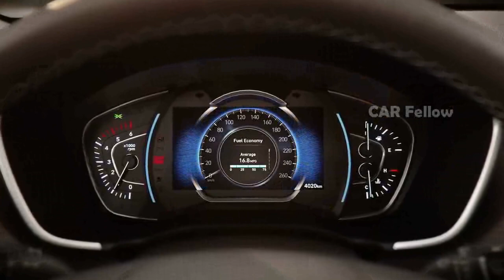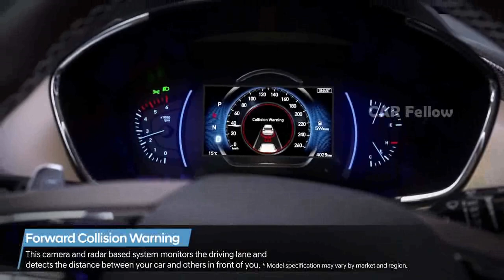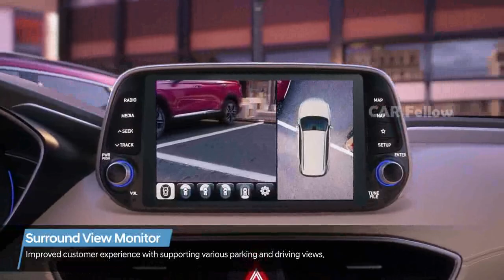2019 New Hyundai Santa Fe Features Design Performance Technology Review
2019 New Hyundai Santa Fe Features Design Performance Technology Review

Exterior Dimensions  SE  SE Ultimate  Limited Ultimate
Wheelbase (in.)  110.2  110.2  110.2
Length (in.)  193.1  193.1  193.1
Width (excludes mirrors) (in.)  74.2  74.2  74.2
Height (in., with roof rack side rails)  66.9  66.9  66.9
Wheels  SE  SE Ultimate  Limited Ultimate
Track (in., front/rear) 18-inch wheels  64.1 / 64.5  Not Available  Not Available
Track (in., front/rear) 19-inch wheels  Not Available  64.1 / 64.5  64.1 / 64.5
Weight  SE  SE Ultimate  Limted Ultimate
Curb weight (lbs., FWD/AWD)  4,026 / 4,178  4,045 / 4,198  4,017 / 4,169

Interior Dimensions  SE  SE Ultimate  Limted Ultimate
Head room (1st /2nd /3rd row) (in.) w/o sunroof  39.9 / 39.4 / 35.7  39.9 / 39.4 / 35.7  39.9 / 39.4 / 35.7
Leg room (1st /2nd /3rd row) (in.)  41.3 / 40.4 / 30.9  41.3 / 40.4 / 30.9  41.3 / 40.4 / 30.9
Shoulder room (1st /2nd /3rd row) (in.)  59.4 / 58.3 / 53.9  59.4 / 58.3 / 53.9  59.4 / 58.3 / 53.9
Hip room (1st /2nd /3rd row) (in.)  56.7 / 55.4 / 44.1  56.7 / 55.4 / 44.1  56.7 / 55.4 / 44.1
Interior Volume  SE  SE Ultimate  Limited Ultimate
Total interior volume (cu. ft.)  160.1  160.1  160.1
Passenger volume (cu. ft.)  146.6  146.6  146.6
Cargo volume (cu. ft.) Behind front seats  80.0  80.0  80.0
Cargo volume (cu. ft.) Behind 2nd row  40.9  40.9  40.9
Cargo volume (cu. ft.) Behind 3rd row  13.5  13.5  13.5

Automatic Emergency Braking with Pedestrian Detection  Not Available  Optional  Optional
High Beam Assist  Not Available  Optional  Optional
Dynamic Bending Light  Not Available  Optional  Optional
Vehicle Stability Management (VSM) system  Standard  Standard  Standard
Electronic Stability Control (ESC)  Standard  Standard  Standard
Traction Control System (TCS)  Standard  Standard  Standard
4-wheel, 4-channel Anti-lock Braking System (ABS) with Electronic Brake-force Distribution (EBD) and Brake Assist (BA)  Standard  Standard  Standard
Downhill Brake Control (DBC)  Standard  Standard  Standard
Hillstart Assist Control (HAC)  Standard  Standard  Standard
Driver's knee airbag (SRS)  Standard  Standard  Standard
Driver and front passenger advanced airbags (SRS) (2)  Standard  Standard  Standard
Driver and front passenger seat-mounted side-impact airbags (SRS) (2)  Standard  Standard  Standard
Roof-mounted side-curtain airbags with rollover sensors (SRS) (2)  Standard  Standard  Standard
Tire Pressure Monitoring System (TPMS) with independent tire monitor  Standard  Standard  Standard
Energy-absorbing steering column  Standard  Standard  Standard
Front seatbelt pretensioners and force limiters  Standard  Standard  Standard
2nd-row LATCH (Lower Anchors and Tethers for CHildren)  Standard  Standard  Standard
Power window lock-out button  Standard  Standard  Standard
Front and rear crumple zones  Standard  Standard  Standard
Remote keyless entry system with alarm  Standard  Standard  Standard

Panoramic sunroof
Dual front automatic temperature control with CleanAir Ionizer

Rear seat ventilation (HVAC vents)

YES Essentials® stain-resistant cloth

6-passenger seating with 2nd-row captain's chairs

7-passenger seating

8-way power driver seat with 4-way power lumbar support

6-way power front passenger seat with power height adjustment

Integrated Memory System (IMS) for driver seat and side mirrors  Not Available

Seatback pockets

40/20/40 split-folding 2nd-row bench seat

Split-folding 3rd-row bench seat

Sliding 2nd-row seats with cargo-area releases

115-volt power outlet (cargo area)

12-volt power outlet (2 front, 1 rear center console, 1 cargo area)

3rd-row USB outlet

Premium door sill plates

Premium wood finish interior trim

Center armrest with storage compartment

Cargo-area underfloor storage

Power windows with driver and passenger auto-down/up

Steering-wheel-mounted audio, cruise and Bluetooth® controls

Leather-wrapped steering wheel and shift knob

Manual rear side window sunshades

Sunvisors with illuminated vanity mirrors and extensions

8-inch touchscreen navigation

7-inch display audio system

Android Auto™ and Apple CarPlay™

Smartphone/USB and auxiliary input jacks